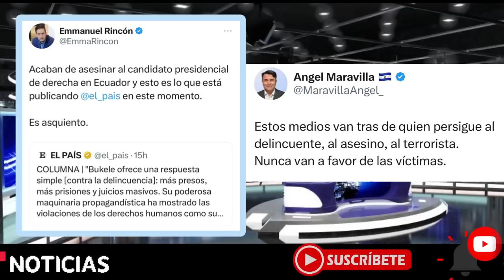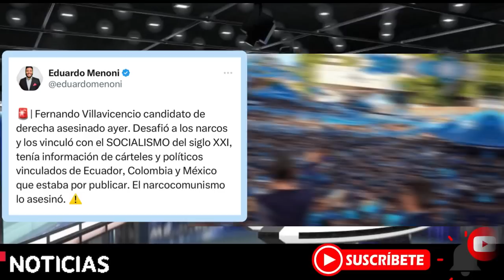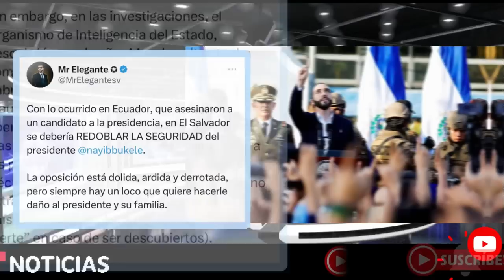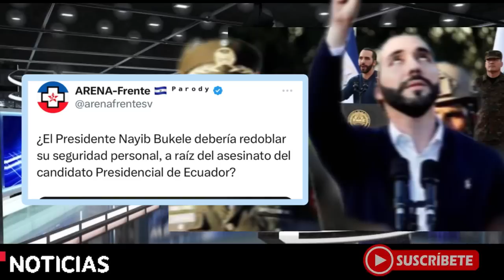DIOS Proteja a Bukele El presidente está en peligro no quieren que siga